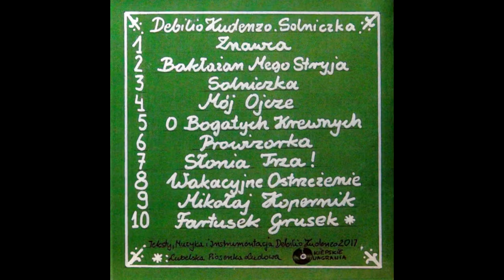07. "Słonia Trza!" DEBILIO KUDENZO z płyty "Solniczka"